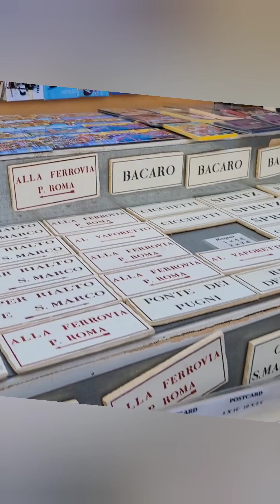Venecja ....Maj....2023...........Italia..# RadzioLeg @ z Życia wzięte #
spontan na gigancie